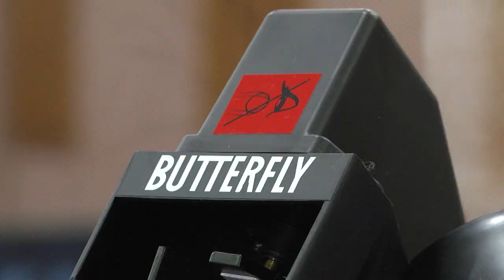2020-01-22 г. Брест. Социальный проект «Social Weekend». Новости на Буг-ТВ.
Социальный проект «Social Weekend»: реабилитация детей с ДЦП через теннис.
Реабилитация детей с ДЦП через настольный теннис – проект под таким названием в марте прошлого года получил гран-при в известном конкурсе социальных проектов «Social Weekend». Тогда на его реализацию было выделено 10 тысяч белорусских рублей. Сегодня проект активно реализуется автором Яной Кармаш и её тренером Юрием Лагодюком. О том, что инвалидность – не помеха для большого спорта и как настольный теннис может подарить путёвку в новую жизнь - в материале Мирославы Коваленко.